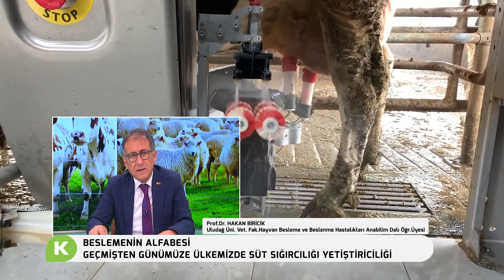GEÇMİŞTEN GÜNÜMÜZE ÜLKEMİZDE SÜT SIĞIRCILIĞI YETİŞTİRİCİLİĞİ | BESLEMENİN ALFABESİ